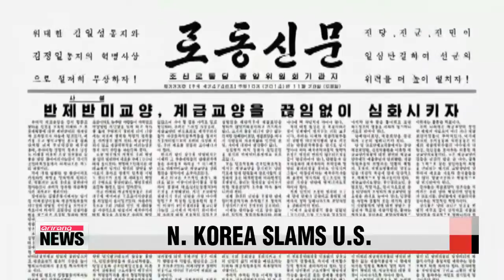N. Korea accuses U.S. of manipulating UN resolution on human rights 북 노동신문, ′반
North Korea has once again slammed the United States for helping to push through a UN resolution condemning Pyongyang for human rights abuses.
An editorial published in its state-run Rodong Shinmun newspaper on Saturday says the United States manipulated the resolution to try and make North Korea look bad... and the accusations were false.
It calls on the North Korean people and the military to never forget that the U.S. is North Korea′s main enemy.
The editorial also stresses that Washington is using the human rights issue as a way to attack North Korea because all attempts to do so politically and economically have failed.
The latest statement comes roughly a week after the UN adopted a landmark resolution urging the Security Council to refer North Korea′s leaders to the International Criminal Court for alleged crimes against humanity.